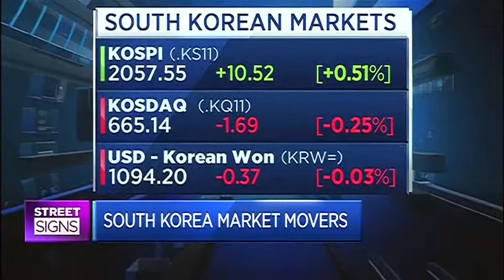150408 CNBC ASIA KOREA AIRLINES 항공주 윤혜준 JUNE YOON CNBC